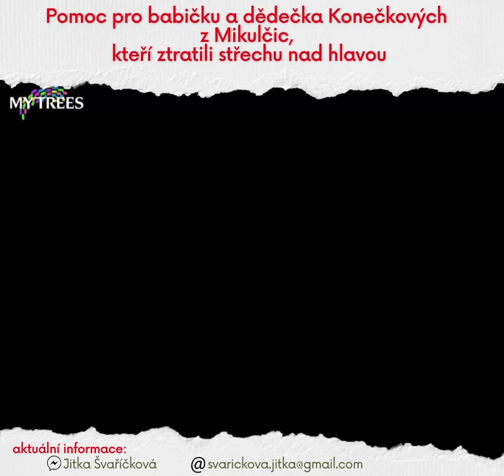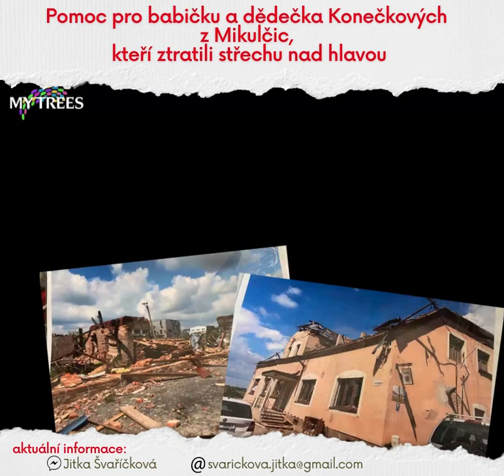pomoc manželům Konečkovým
Budoucnost naší Země mi není lhostejný a proto jsem se zapojila do ekologického projektu MyTrees - úžasná možnost pomáhat naší planetě a také profitovat "zeleně"

Projekt MY TREES je unikátní příležitost pro každého, komu to ekologicky myslí, kdo chce osobně přispět ke zlepšení stavu naší planety a kdo usiluje o zlepšení svých financí. Zároveň je i pro toho, kdo hledá smysluplnou seberealizaci a skvělou, přátelskou partu stejně naladěných lidí.